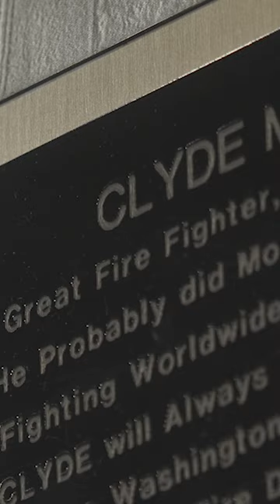Clyde McMillan and the Standard Oil Fire of 1955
In 1955, Clyde McMillan was burned at the Standard Oil Company Fire in Whiting, Indiana. After the incident, he took action and designed a new type of nozzle for the fire service. His goal was to improve the lives of firefighters and make their jobs safer and more effective.

FOLLOW THE TASK FORCE TIPS TEAM